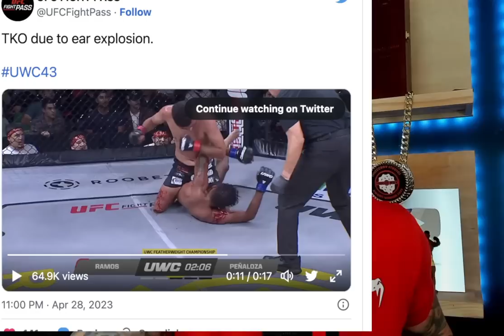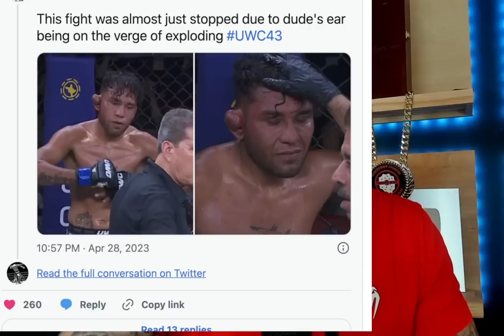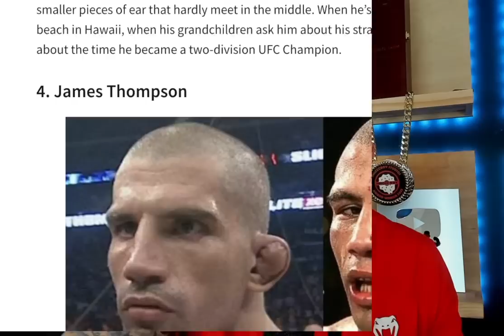Fighter's Ear EXPLODES on UFC Fight Pass!!! GRAPHIC IMAGES WARNING!!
The title speaks for itself. A UFC Fight Pass fighter's ear EXPLODED in a fight last weekend and it is INSANELY gross!!